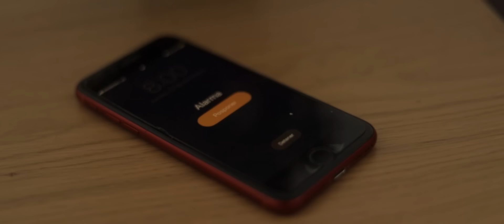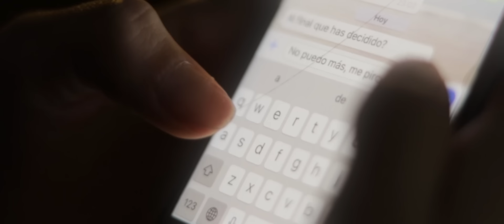01. Walls - SI ME MUERO (Videoclip Oficial)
Videoclip extraído del primer tema perteneciente al EP "38º" del artista Ginés Paredes alias Walls.

Letra y voz por Ginés Paredes (@wallsssssss)

Producido por Javier Desiderio.

Grabado en los estudios "El Señor Guindilla Records" (@srguindilla).

Videoclip realizado por Pedro Alarcón. (@pedroalarcon25).

Agradecimientos a David Zarzosa (@_davidzarzosa),  Raquel Belmonte (@raquelbelmu), Celia Villora (@celiavillora) y a KingOfWear (@kingofweares).